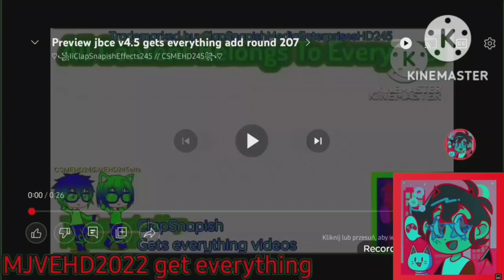Preview JBCE V4.5 Gets Everything Add Round 210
@KolleydenTehKittenEdits618 Is Next 2 Times